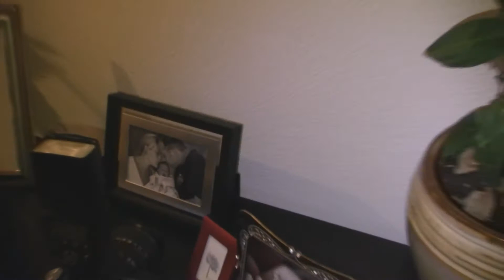Where is Ashlee?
Night time at the Colantino house.  We went to check on the kids, but couldn't find where Ashlee was.